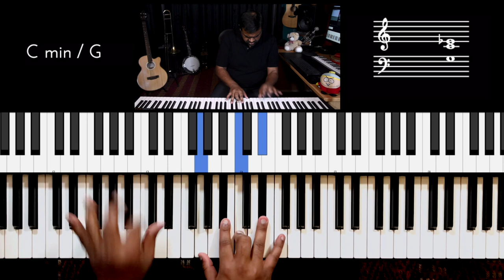Riff #2264 - Jason Zac